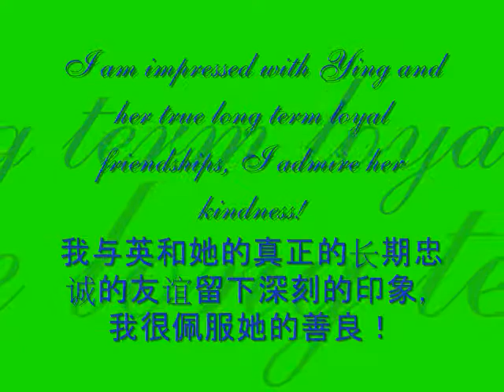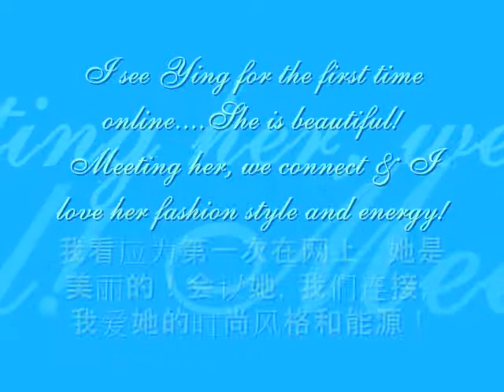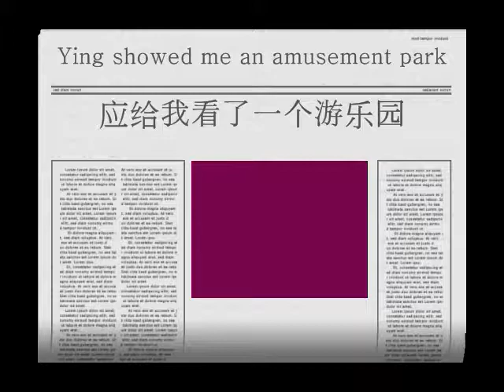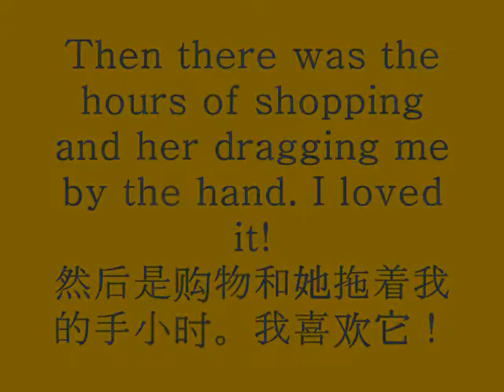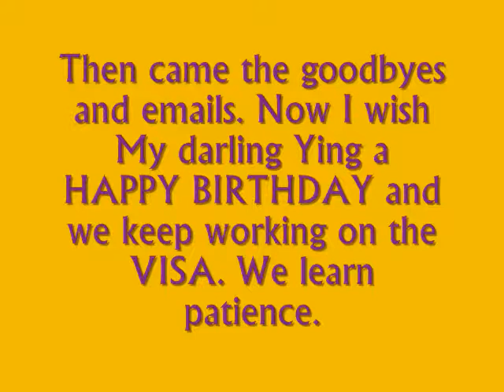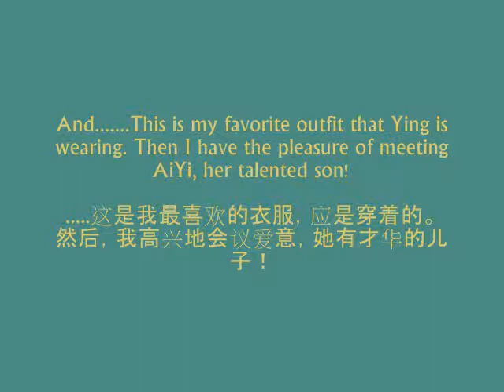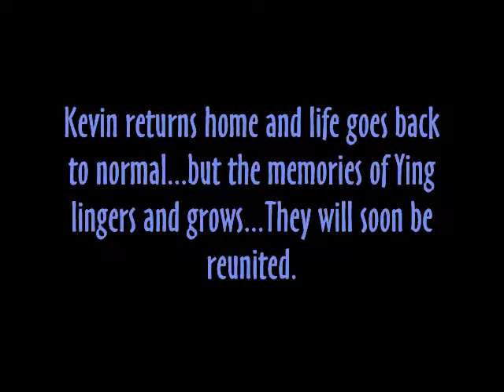Peng Ying and Friends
Documentary of my March 2011 Trip to Chongqing China. Where there are 32 Million people in this District and in Chengdu a 2000 year old tree.